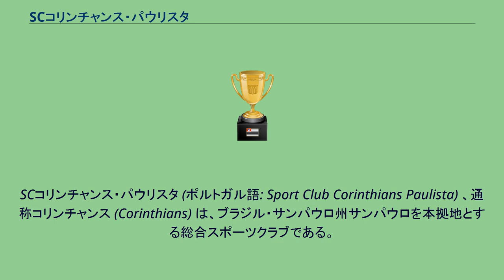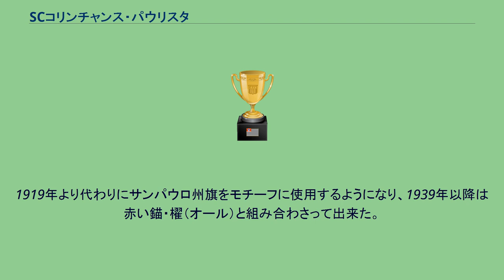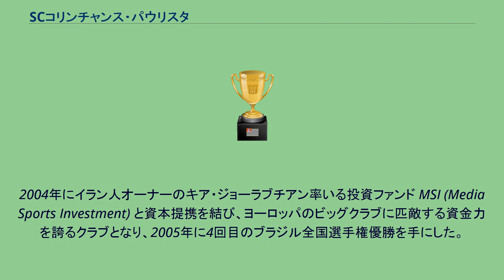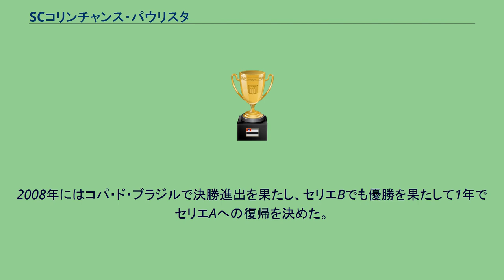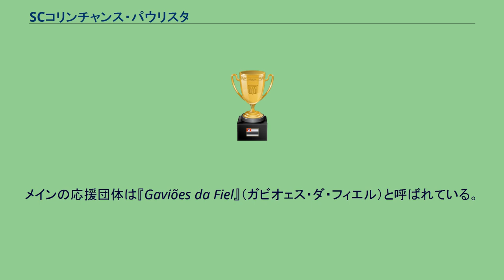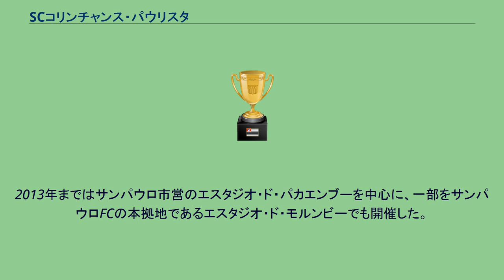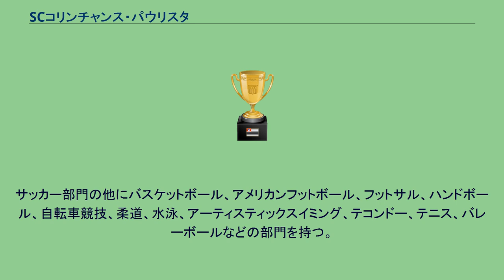SCコリンチャンス・パウリスタ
SCコリンチャンス・パウリスタ (ポルトガル語: Sport Club Corinthians Paulista) 、通称コリンチャンス (Corinthians) は、ブラジル・サンパウロ州サンパウロを本拠地とする総合スポーツクラブである。
この項ではサッカークラブを中心に記述する。
1910年に創立した。
ホームタウンはサンパウロである。
コパ・リベルタドーレス優勝１回、　カンピオナート・ブラジレイロ優勝7回、コパ・ド・ブラジル優勝3回、カンピオナート・パウリスタ優勝26回、(サンパウロ州では最多)FIFAクラブ世界選手権（現：FIFAクラブワールドカップ）優勝2回等、数々のタイトルを獲得してきたクラブである。
世界最大の会計事務所である『デロイト』が2014年1月に公表した統計によると、2012年度のクラブ収入は1億1330万ユーロであり、世界のサッカークラブの中では23位、南米では1位である。
ホームスタジアムはワールドカップでも使用されたアレーナ・コリンチャンス。
過去に、リベリーノ、ソクラテス、リバウド、ドゥンガ、リカルジーニョ、マルセリーニョ・カリオカ等が同チームでプレーしている。
サンパウロ、パルメイラスとの試合は「サンパウロ・ダービー」として注目されている。
日本では1963年から1967年までの間、セルジオ越後が所属していたことがよく知られている。
最近では、有望の若手選手の多くがレギュラーチームに使われないうちに売られてしまい、チームの顔となる選手の育成がなく、大物を探しては獲得するという方針をとっている。
このためサポーターから経営陣はしばしば批判されている。
大物を獲得するが支払いが遅れることも多い。
1910年9月1日、SCコリンチャンス・パウリスタは5人の若い労働者たちによってサンパウロ近郊のボン・レチーロで設立された。
クラブ名は1910年の設立当時に、ブラジル遠征で圧倒的な強さを誇っていたイングランドのサッカークラブ、「コリンシアンズFC」に由来する。
当初のチームカラーはクリーム色だったが、後に入手が容易な白に変わったという。
なお、「コリンチャンス」は「コリント人」という意味で、ニックネームのチモンは「偉大なチーム」の意。
初期のマークは「C」と「P」の組み合わせであった。
1919年より代わりにサンパウロ州旗をモチーフに使用するようになり、1939年以降は赤い錨・櫂（オール）と組み合わさって出来た。
1990年代にはカンピオナート・ブラジレイロ・セリエA（1990・1998・1999年）とブラジルカップ（1995年）で4度の国内タイトルを獲得。
2000年にヴァスコ・ダ・ガマをPK戦で下してFIFA世界クラブ選手権の初代王者となった。
2004年にイラン人オーナーのキア・ジョーラブチアン率いる投資ファンド MSI (Media Sports Investment) と資本提携を結び、ヨーロッパのビッグクラブに匹敵する資金力を誇るクラブとなり、2005年に4回目のブラジル全国選手権優勝を手にした。
しかし、MSIと経営陣との間では対立が続き、オーナーのキアの逮捕、及び投資に問題があるなど警察沙汰になり2007年に関係は解消された。
そのため獲得していた殆どのレギュラー選手が売られ、補欠・ジュニアチームで挑んだ2007年のセリエAでは17位と低迷し、クラブの歴史上初めてのセリエB降格が決定した。
2008年にはコパ・ド・ブラジルで決勝進出を果たし、セリエBでも優勝を果たして1年でセリエAへの復帰を決めた。
2009年には元ブラジル代表のロナウドを獲得して話題を集め、カンピオナート・パウリスタ、コパ・ド・ブラジルの2冠を達成。
2012年にコパ・リベルタドーレスのタイトルを獲得し、同年のFIFAクラブワールドカップ2012では決勝でイングランドのチェルシーFCを1-0で下して2回目の世界王者となった。
同じサンパウロを本拠地とする、パルメイラス、サンパウロ、サントスとはコリンチャンスを含め、サンパウロ州のBIG4と呼ばれ、これらのチームとの対戦は、クラシコと呼ばれる。
パルメイラスとのクラシコは、オ・デルビー・パウリスタ（サンパウロ・ダービー）と呼ばれている。
サンパウロとのクラシコはクラシコ・マジェストソ（壮麗なダービー）、サントスとのクラシコはクラシコ・アルビ・ネグロ（白と黒のダービー）とそれぞれ呼ばれている。
この中でもコリ...